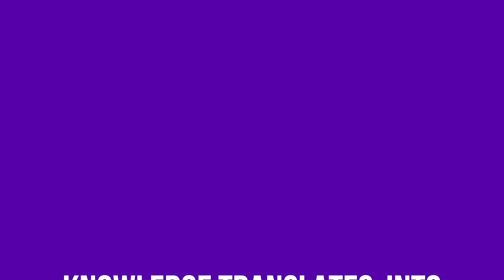How Knowledge Can Improve Your Health and Save Your Life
The Eat Right for Your Type Book

Find out Your Blood Type!

The Camera I Use:

Thank so much for stopping by my channel, like if you like it, sub if you love! Thanks!